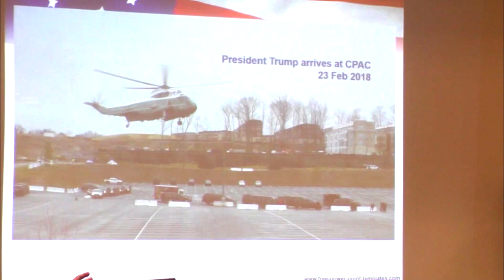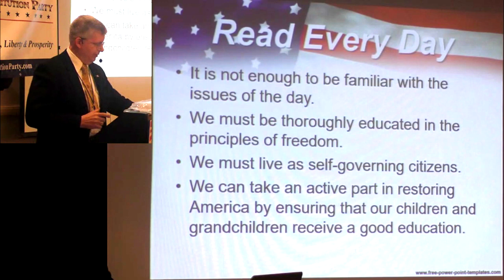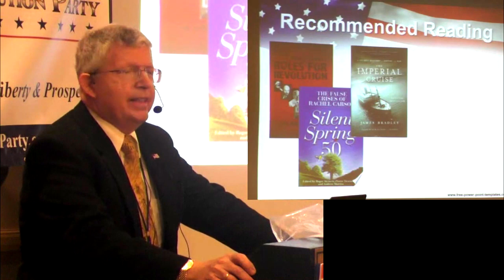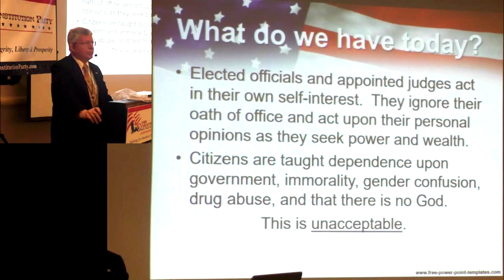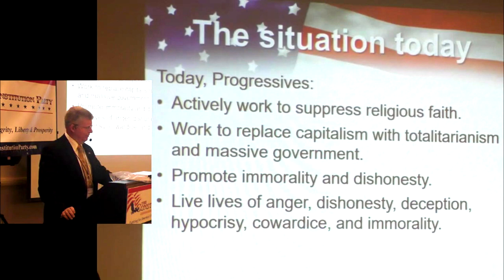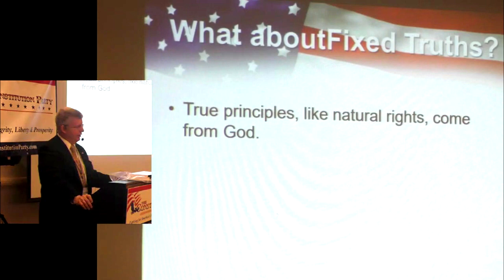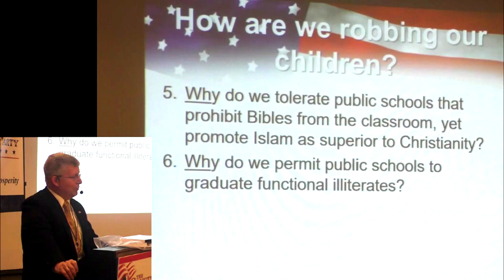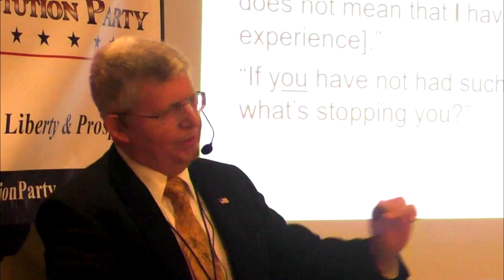God and Country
Charles Kraut shares his thoughts about rescuing our constitutional republic.